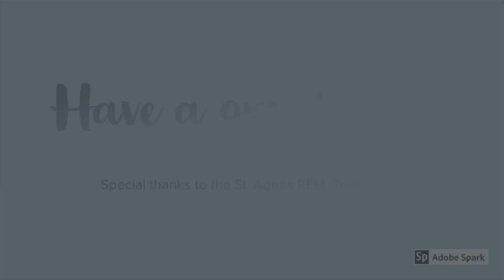The REEL Truth - January 14, 2019